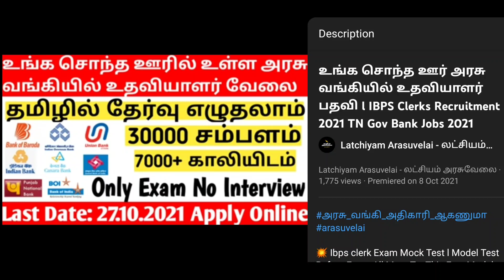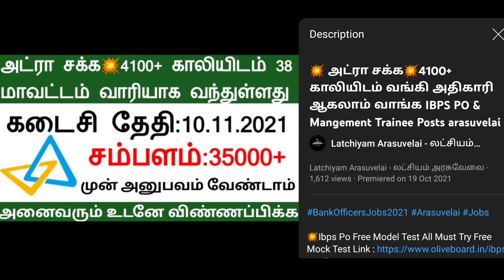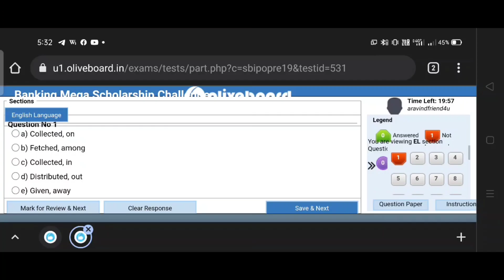💥12566+ Vacancies Tamilnadu Banks Recruitment 2021🔥அரசு வங்கி அதிகாரி ஆகா அருமையான நேரம்💯 அரசுவேலை🔥